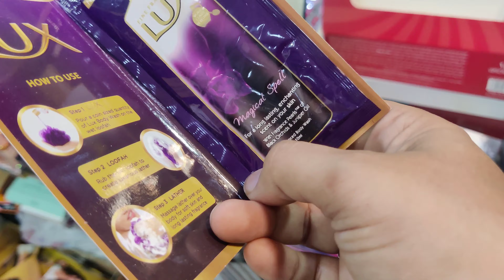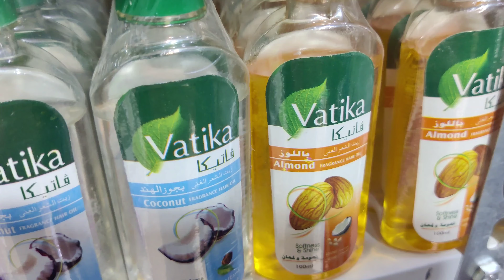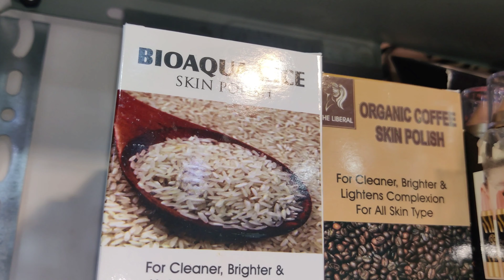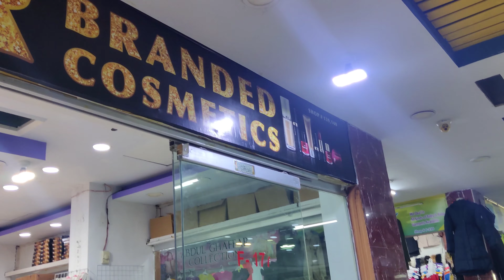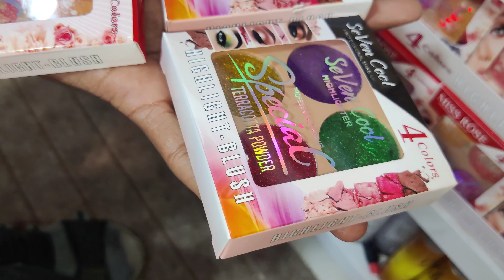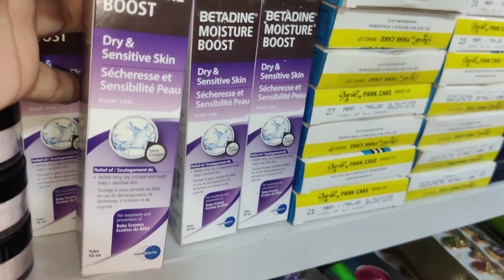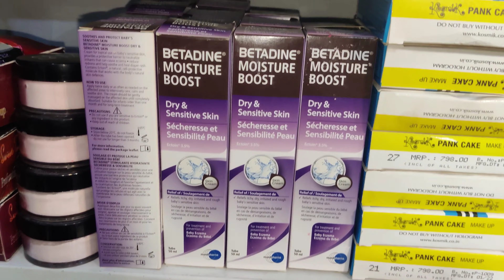ITNA sasta makeup wo bhe branded 😱 yaqeen nahi araha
sasta tareen makeup wo bhe branded 😱

LOCATION 👇👇👇
NASIR BRANDED COSMETICS
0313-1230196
👉Harris
Rashid Minhas Rd, Gulistan-e-Johar, Karachi, Karachi City, Sindh 75050